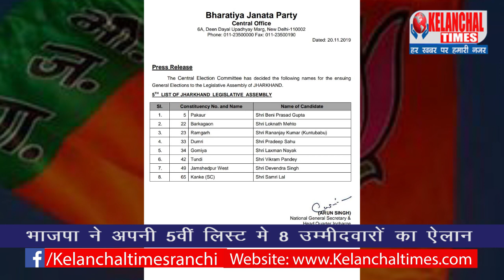Kelanchal times 21 Nov 5pm Buletin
झारखंड , की छोटी बड़ी खबरें